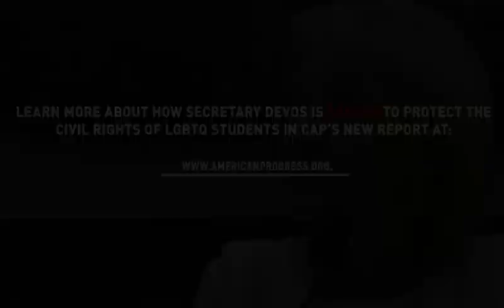DeVos Knows She Is Harming LGBTQ Students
Data from the Department of Education show that civil rights enforcement for LGBTQ students has been drastically scaled back since the start of the Trump administration.